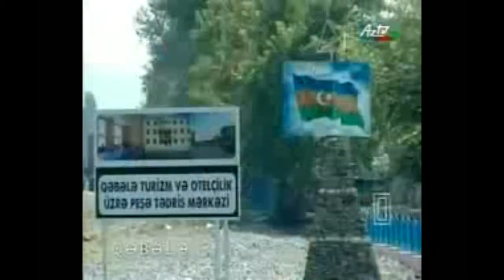Tube Song Contest #10 Gabala | Azerbaijan - Group D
Sistem of Voting : 12-8-5-2